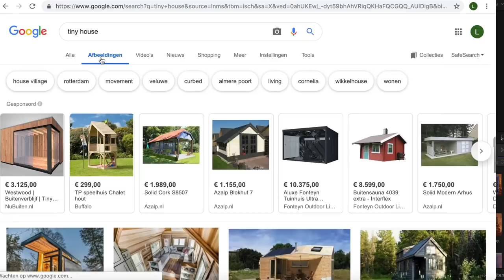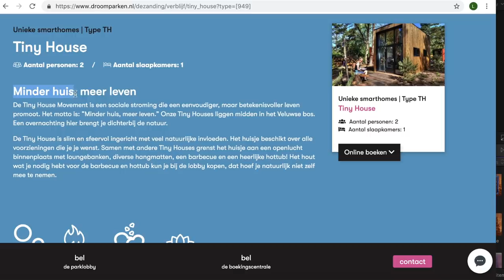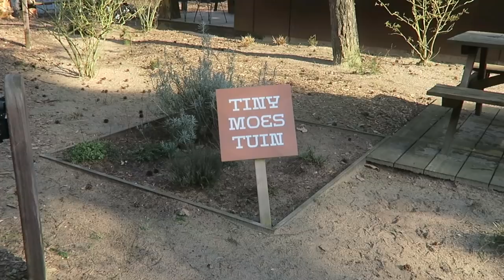OVERNACHTEN IN EEN TINY HOUSE!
Wij zijn al een hele tijd 'obsessed' met de super schattige, maar vooral bijzondere Tiny Houses. Wattes? Nou, letterlijk vertaald dus kleine huisjes! Deze huisjes zijn momenteel ontzettend populair en laten zien, dat je niet altijd veel spullen of oppervlakte nodig hebt om heerlijk comfortabel te wonen. Wij waren benieuwd om te zien of dat echt waar is en hebben het daarom zelf eens uitgetest... Dit is de eerste video binnen onze nieuwste serie waarin we verschillende bijzondere en toffe accomodaties uitproberen!

T I N Y H O U S E
Wij hebben overnacht in een van de Tiny Houses op Droompark de Zanding. Wil je ook eens overnachten in een van de tiny houses, bezoek dan zeker de voor meer informatie, beschikbaarheden en actuele prijzen!